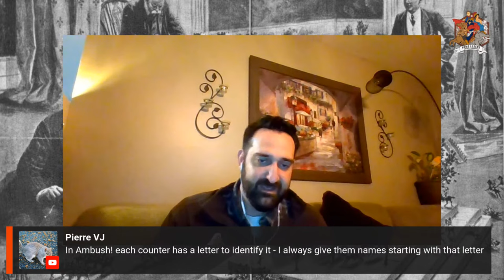Halls of Hegra - One's A Crowd Ep. 1 Playthrough (Featuring Russ Wetli)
This stream will mark the debut of the "One's a Crowd" series on Homo Ludens, where we embrace the solo gaming experience with a twist — we're never truly playing alone. In this series, a self-professed solo gaming skeptic, team up with kindred spirits to explore games designed for one.

For our pilot episode, we're stepping into the snow-covered boots of the Norwegian volunteers holding the line at the Halls of Hegra during the desperate days of World War II. The game is a masterful blend of strategy and survival, worker placement, and bag building with a dash of area control for good measure.

Joining me in this morning's campaign is Russ Wetli, the insightful mind behind "Cardboard Conflicts," a blog dedicated to the journey through the warren of war gaming. Together, we'll navigate the three pivotal stages of Halls of Hegra — from mobilizing our defenses to the harrowing siege that will test the limits of our command.

As the sunlight begins to pour in through the windows, we're suited up for battle, albeit in our most comfortable pyjamas. It's a laid-back approach to serious gaming, and we invite you to pull up a chair, coffee in hand, and join us.

We encourage you to actively participate, throw questions our way, and engage with us and each other as we delve into the history and tactics of Halls of Hegra. What does it take to outlast an enemy when outnumbered? How do games bridge the gap between education and entertainment? Let's find those answers together.

As a special note, we ask all of you to respect our pajama policy — it's all about comfort and fun, after all. And who says you can't fend off an enemy invasion in your favorite PJs?

Don't forget to check out "Cardboard Conflicts" for more from Russ and dive deeper into the world of historical gaming. We'll see you on the battlefield!